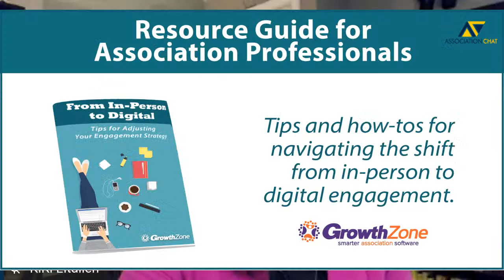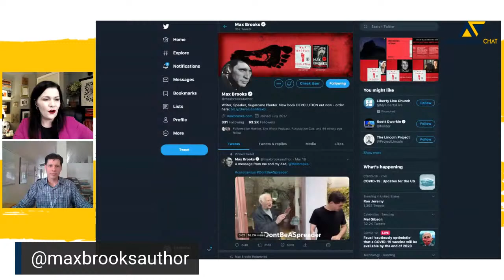Hope for the Best and Plan for the Worst with Max Brooks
Author Max Brooks (World War Z and DEVOLUTION) is used to using fictional metaphor (like zombie lore) and historical events to facilitate discourse around large-scale problem-solving. He regularly explores new ways to attack old problems as well as new concerns, which is a valuable exercise when we are all in the midst of a global health crisis.

For this interview, KiKi will ask Max to tackle tough questions—what are the threads that hold society together, and what’s really at stake when those threads are stressed, loosed, or torn?

From the basic responsibilities of civilians and corporations to the over-arching role of government and the military, we will talk about what each of these entities can—and should—be prepared to do to survive, and rebuild, in the face of real-world threats, disasters, and the otherwise unexpected.

Special thanks to Mike D’Andrea, GTN, A UTA Company.

"Hope for the Best and Plan for the Worst" – Register